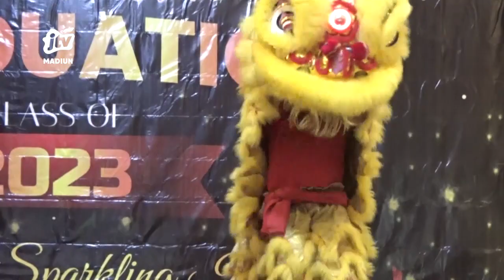KOTA MADIUN - Sekolah Tiga Bahasa Mitra Harapan Gelar Graduation Tahun 2023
Sekolah nasional tiga bahasa mitra harapan adalah salah satu sekolah swasta terbaik di kota Madiun yang berbasis tiga bahasa yatu Mandarin  Inggris dan Indonesia. Sekolah ini memiliki 4 jenjang yaitu kelompok bermain TK SD dan SMP..
Office : jl. Sarimulya no 47 Rejomulyo, Kartoharjo, Kota Madiun